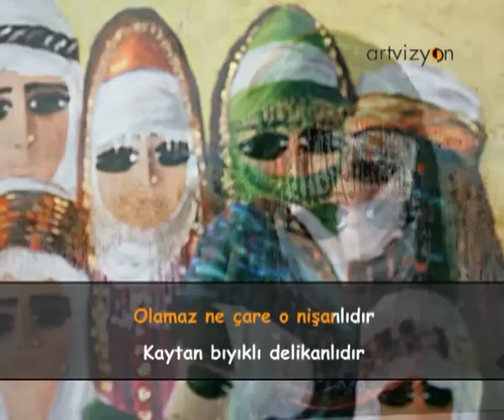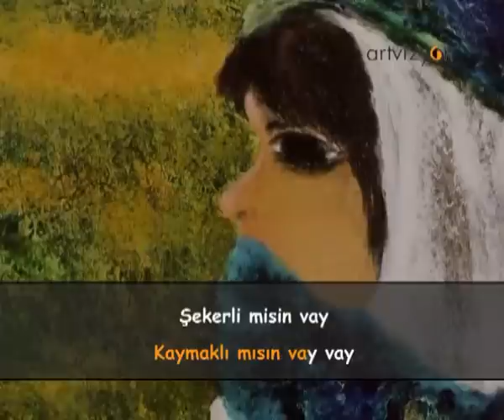Entarisi Ala Benziyor - Karaoke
Türkiye'nin Müzik ve  Karaoke Kanalı - Turkish Music & Karaoke Channel - Artvizyon Media & Entertainment